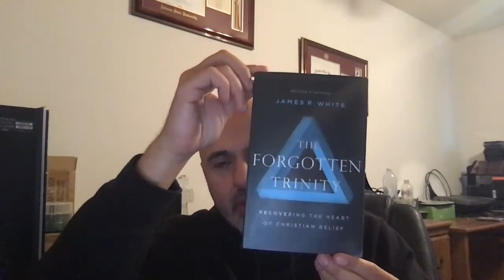Isaiah Sees the Glory of Christ Pt. 3 - Sam Shamoun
This is a repost of Sam Shamoun’s Live Stream from January 2, 2019 on the “Shamounian” YouTube Channel.